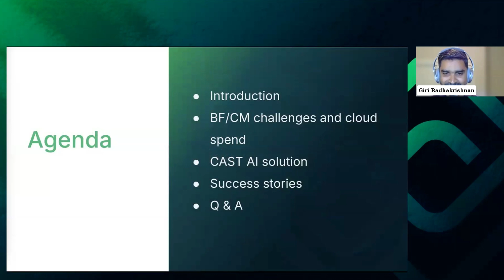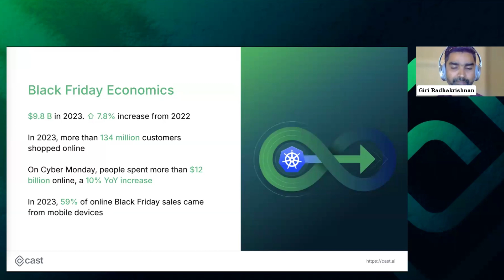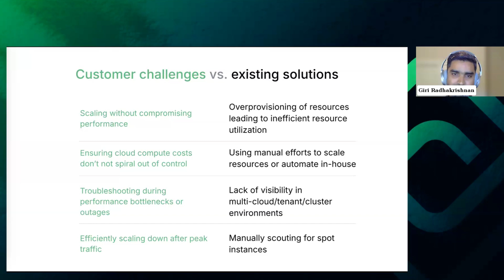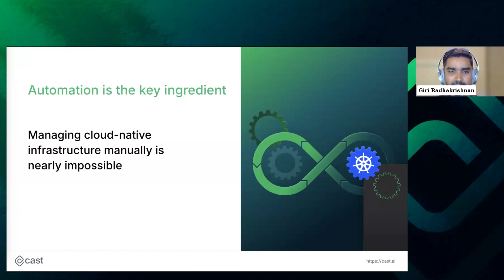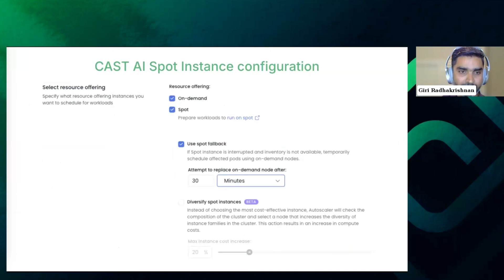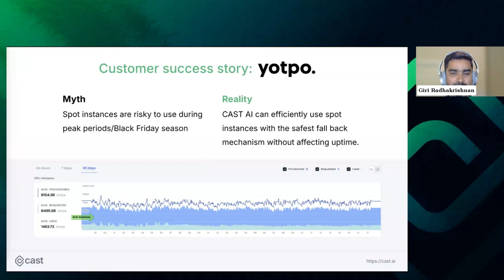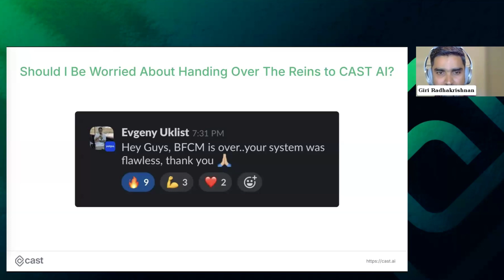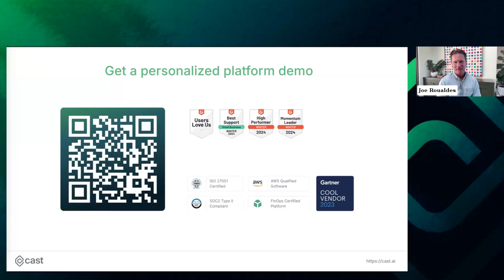K8s Optimization: A DevOps Guide for Black Friday I Webinar I CAST AI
Watch this webinar and learn essential strategies for ensuring your infrastructure is ready for the high-demand shopping season or any other peak event. This webinar is designed to help DevOps teams efficiently manage their Kubernetes environments during Black Friday, ensuring both cost savings and high performance.